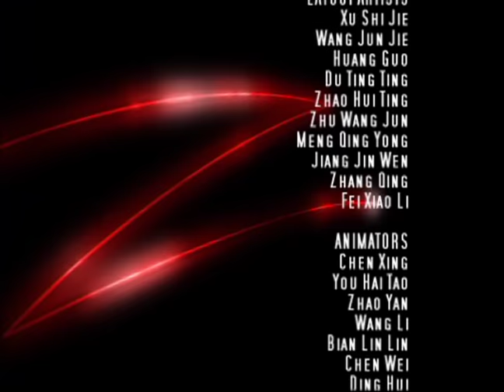Zorro: Generación Z - Una Z en el tiempo - Episode 15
El Zorro y el Látigo Escarlata persiguen a una banda de motociclistas que les conduce a una mina de plata abandonada cuando parte ésta se derrumba y separa a los dos héroes. El Zorro parece viajar en el tiempo y vive una aventura con el viejo Zorro en California del siglo XIX. ¿Es que el antiguo Zorro puede enseñarle algo al Zorro de la nueva generación? ¿Y es posible que el nuevo Zorro le pueda enseñar un par de cosas al viejo Zorro?

Every Generation Needs A Hero...
In 2015, teenager Diego de la Vega, the five times great-grandson of the first Zorro, in turn wears the mask, with a black suit, weapons, and signs the "Z" to establish justice in the metropolis of Pueblo Grande, California.